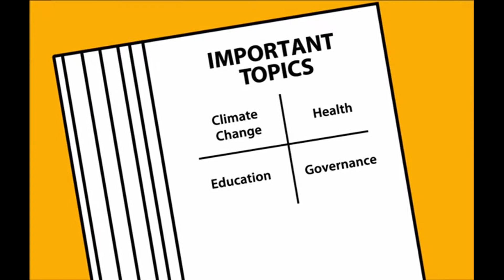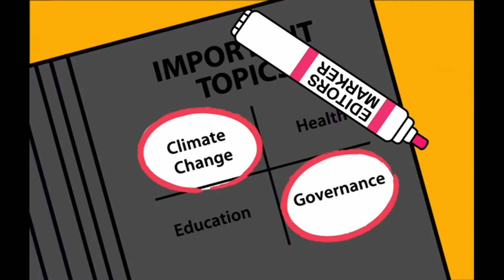Mentality and Media Effects - Influences on Thought